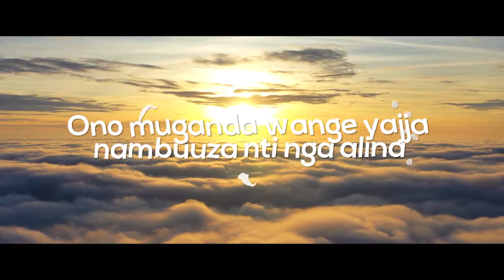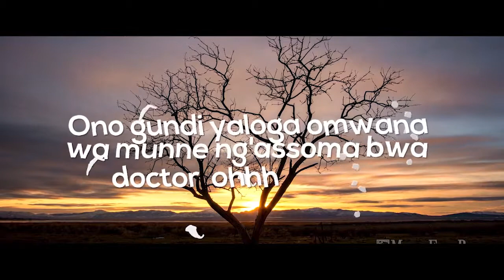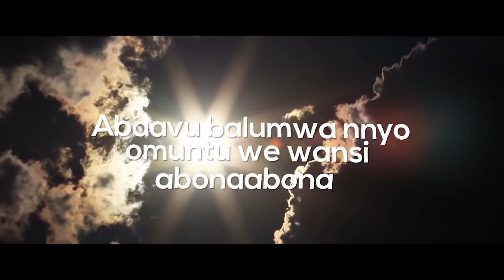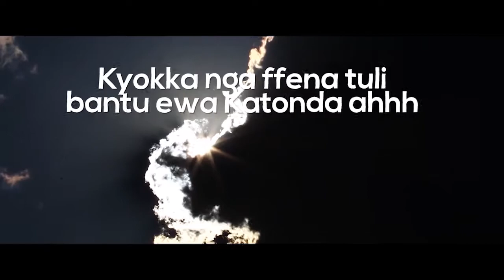Twenenye lyrics video [Bro Gerald M]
This is a song calling you to repent because the Lord says in 2 Chronicles 7:14 " If we confess our sins, he is faithful and just and will forgive us our sins and purify us from all unrighteousness."
Twenenye, tudde eli ewa Katonda